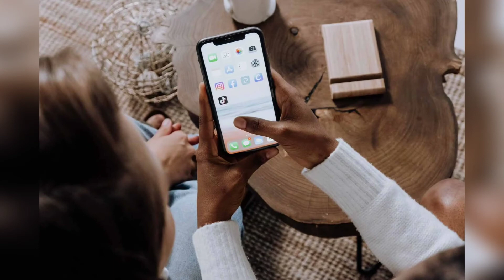Danushka Gunathilaka Rape Case: रेप के दौरान बार-बार गला दबाने की कोशिश का आरोप